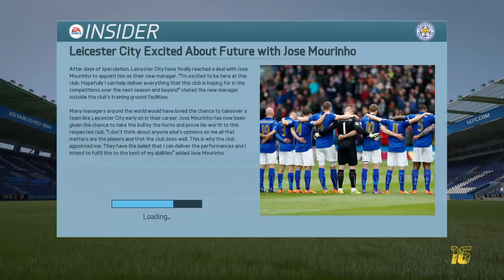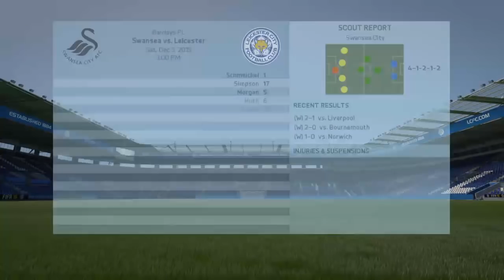FIFA 16 LEICESTER CITY CAREER MODE - THE PERFECT START! NEW TRANSFERS & NICE GOALS! - S1E1